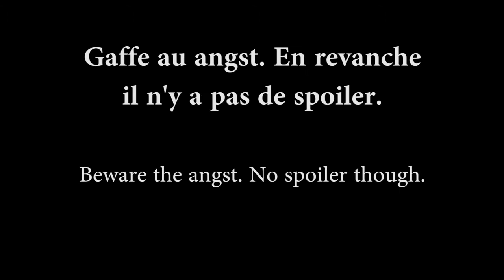Reading my own fanfiction (français)